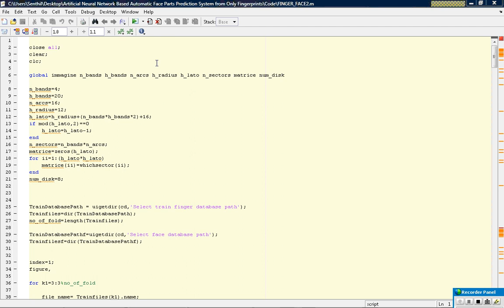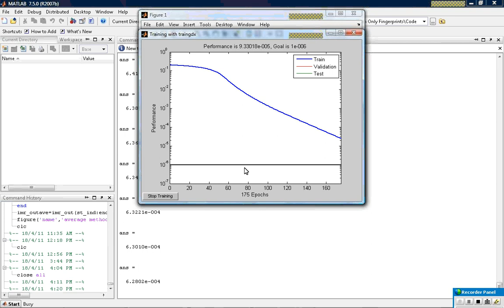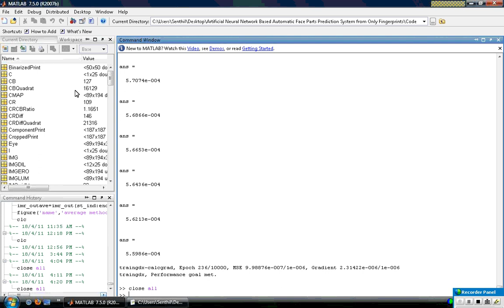ARTIFICIAL NEURAL NETWORK BASED AUTOMATIC FACE PARTS PREDICTION SYSTEM FROM ONLY FINGERPRINTS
Biometrics is a deeply studied and highly developed technology. While biometric systems have been used primarily in limited applications requiring high-security tasks like criminal identification and police work, more recently they have been receiving increasing demand for person recognition applications. In spite of all developments in biometrics, there is no study investigating relationships between biometric features in the literature. This study presents a novel intelligent approach analyzing the existence of any relationship among fingerprints and face parts. The proposed approach is based on artificial neural networks. The developed system generates the stationary face parts of a person including eyebrows, eyes, and nose from only one fingerprint image of the same person without knowing any information about his or her face with the errors among 1.4 % and 4.8 %. The satisfactory results have indicated that there are close relationships among fingerprints and faces.